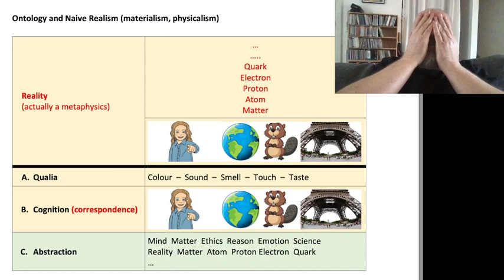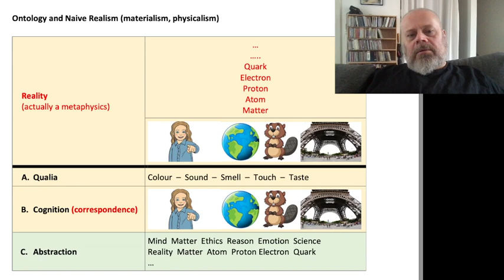ABC - The Ontological Rule - follow up 3 on Naive Realism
Follow-up 3 to the overview of my Ontology. Please let me have your constructive criticism, I will much appreciate it, thanks